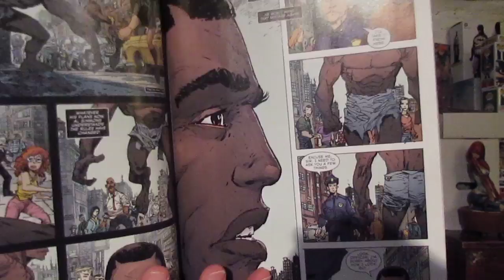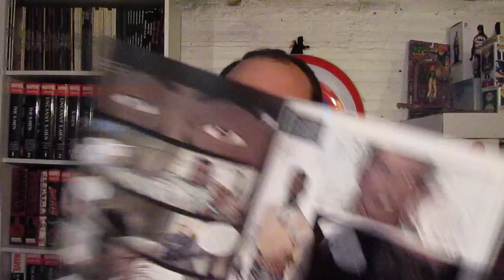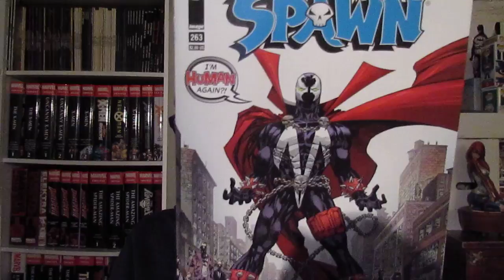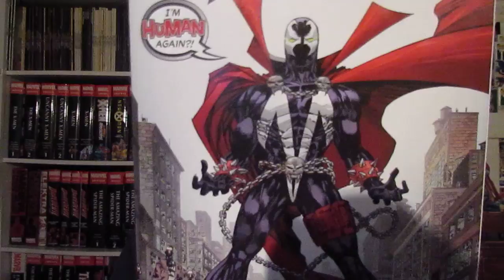1 JOUR : 1 COMICS #137